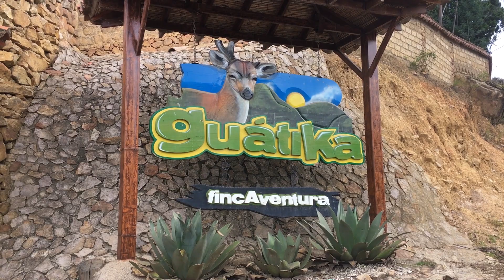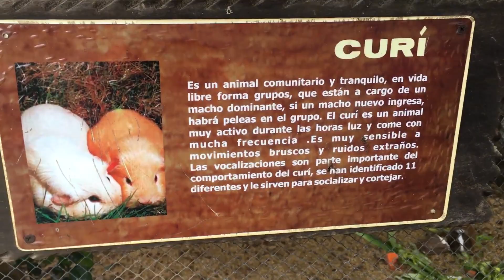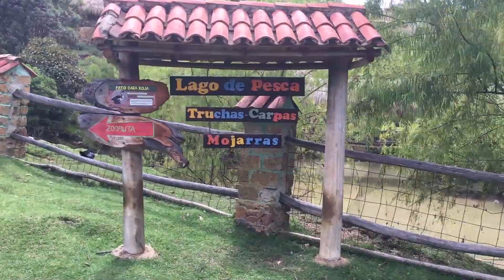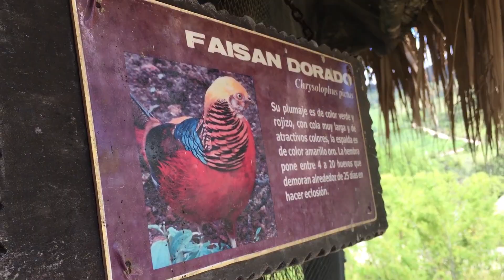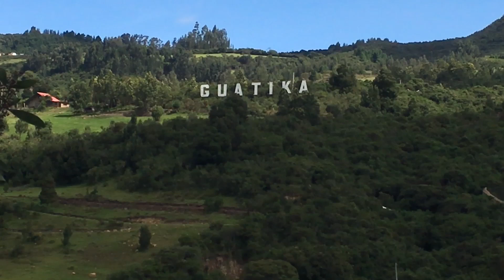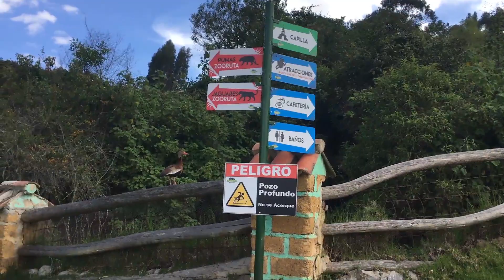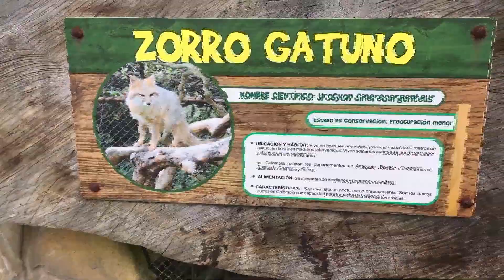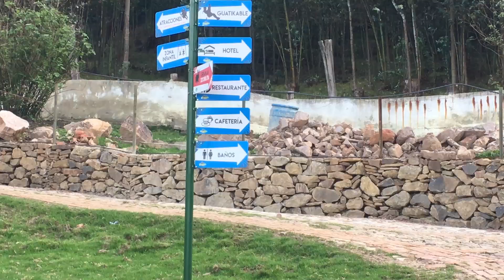Guatika en Tibasosa / Boyacá / Colombia. Parte 1 - Vlog #3